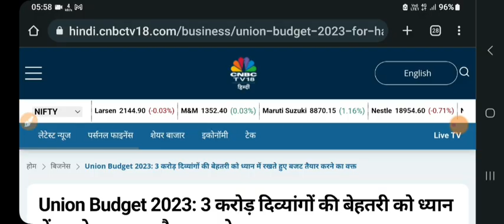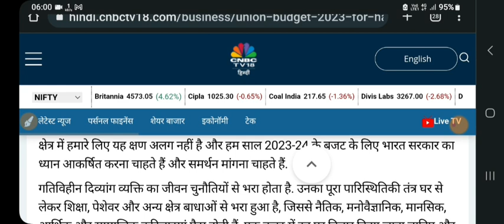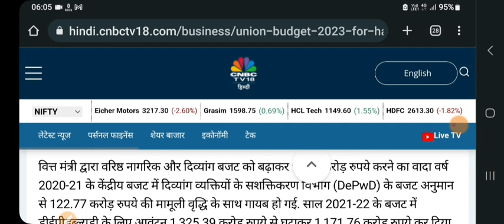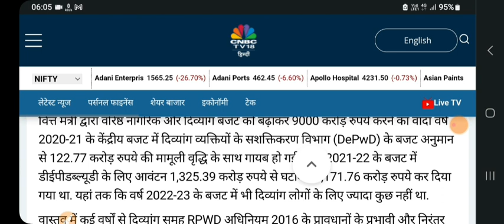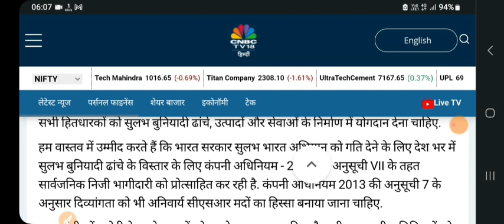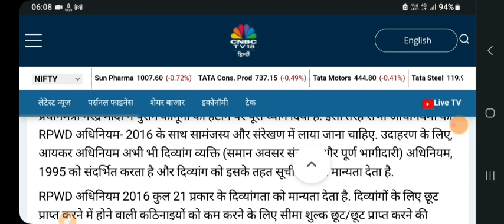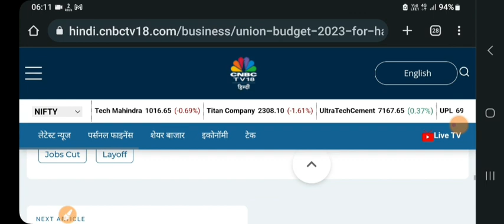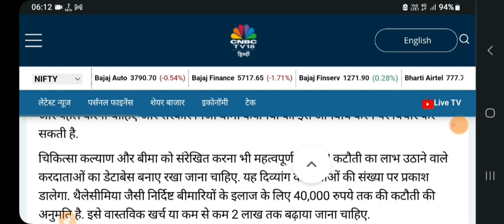UNION BUDGET 2023 ! What Special For Disabled Person ?